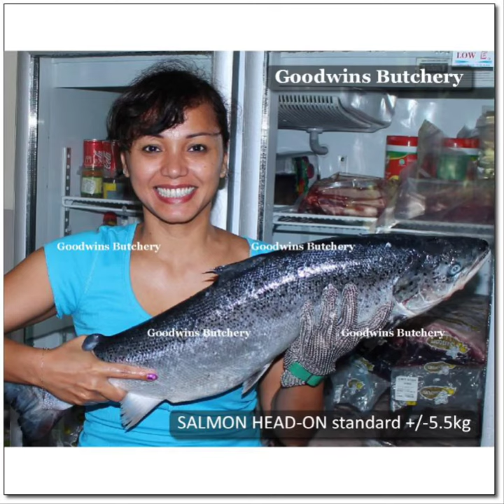SALMON STEAK BONEIN Norway Chile Tasmania steaks n whole salmon for grill n roast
Available at Goodwins Butchery ONLINE STORES